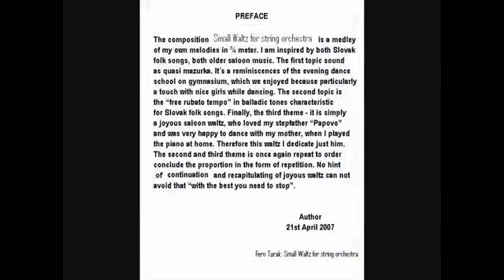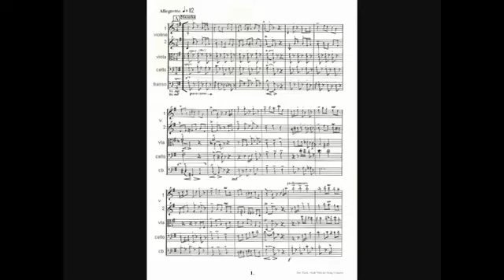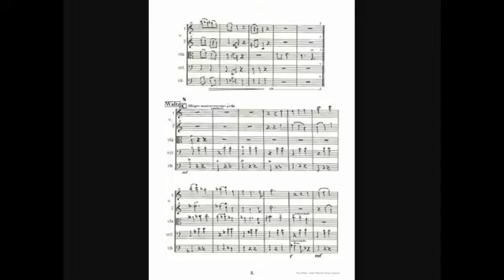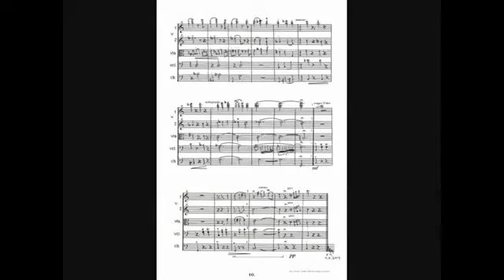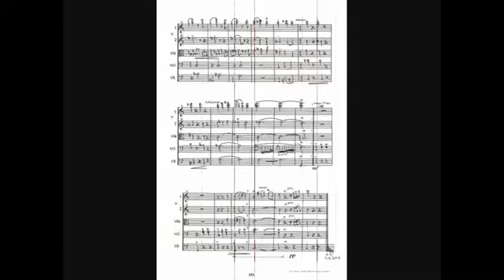FERO TURAK CLASSICAL MUSIC_SMALL WALTZ MAZURKA FOR STRINGS_with score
Name Of Composition: "Small Waltz Mazurka" For String Orchestra
Dating: 2007
New Classical Music Style
DEMO